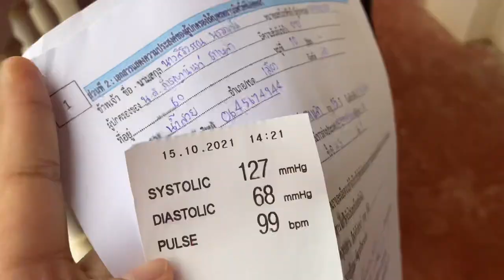Pfizer check 💉✨ ไปฉีดวัคซีนกัน | Pizza Land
สวัสดีค่ะทุกคนนนน 💕
เมื่อวานเราไปฉีดวัคซีนมากบอกเลยว่าตอนฉีดไม่เจ็บค่ะ
แต่พอกลับมาบ้านรู้สึกได้เลยว่าปวดแขนมากๆ

ใครที่ยังไม่ได้ฉีดสู้ๆนะคะ ✌️✌️

Vlog -1 💐🤍